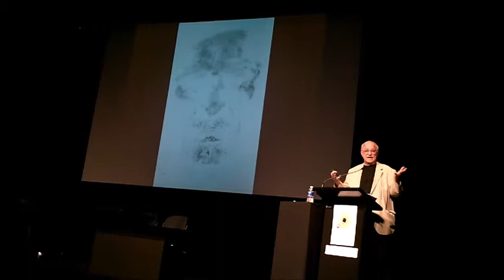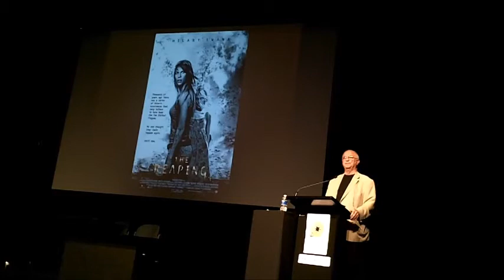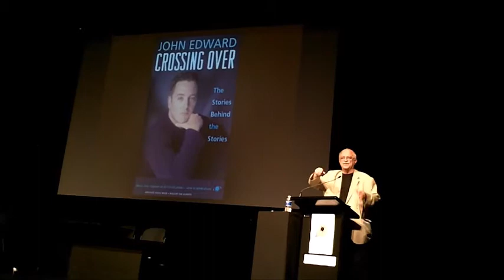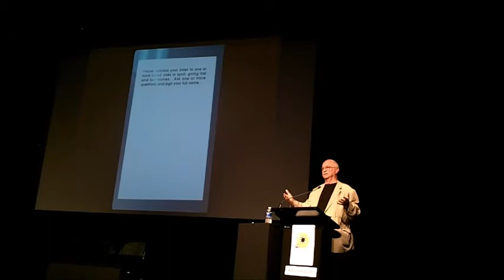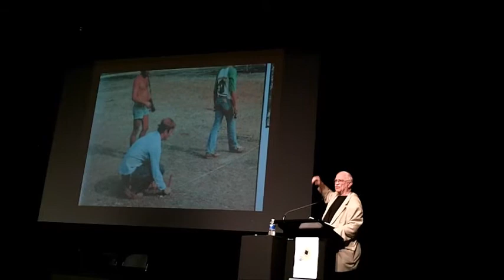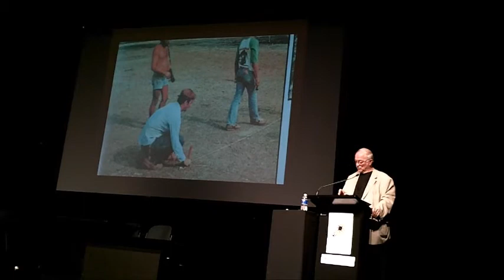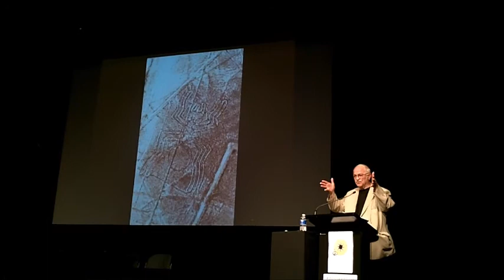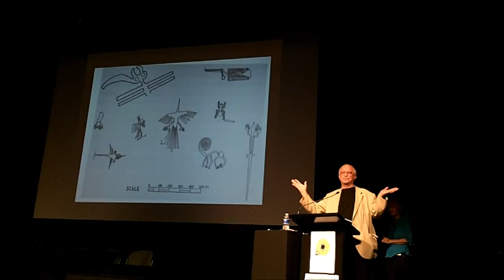Joe Nickell Australian Skeptics Convention 2015